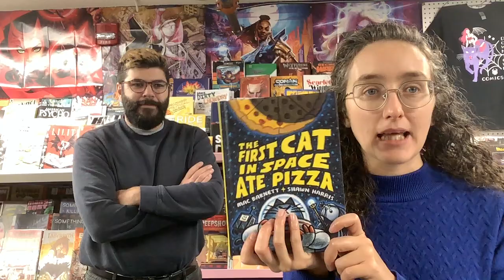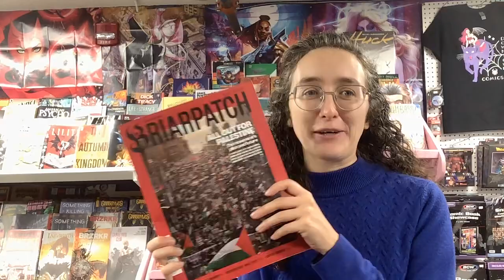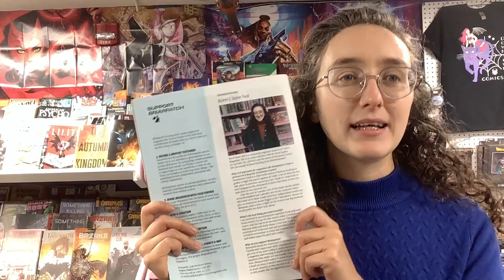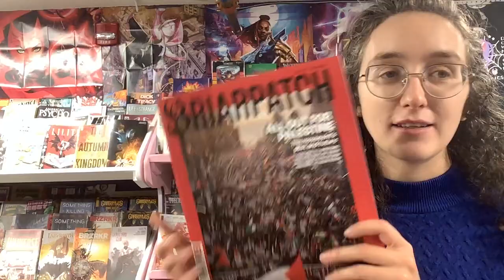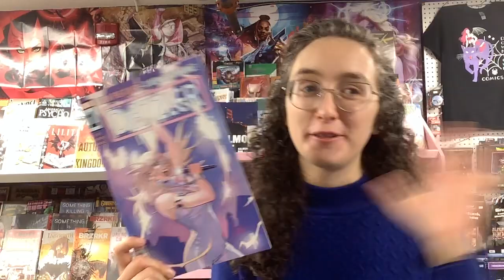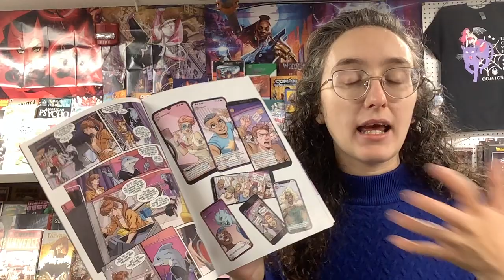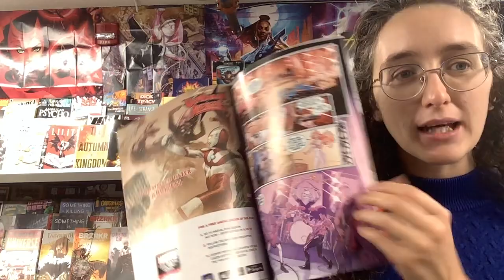DTC Pick of the Week #319 - Manchurian & Dazzler